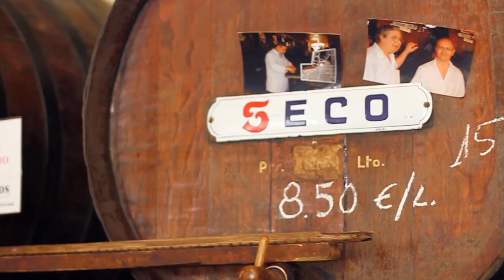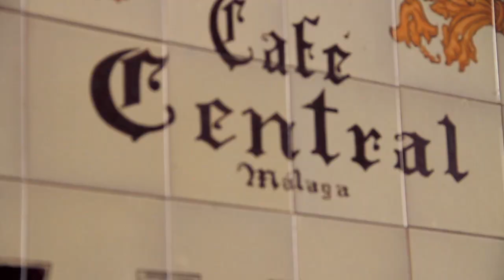Gastronomía en la Costa del sol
Descubrir la gastronomía en la Costa del Sol es sinónimo de descubrir el lado más sabroso de un destino en el que, seguro, cada viajero encontrará auténticos templos del sabor. Acompaña a los viajeros Ignacio, Xipo, Ainara, Inés, Víctor y Claudia a este delicioso minubetrip, en el que descubrirán lo mejor de la gastronomía andaluza: a la vez moderna y tradicional, con productos de mercado y de la tierra.